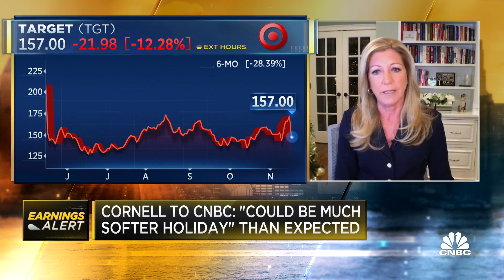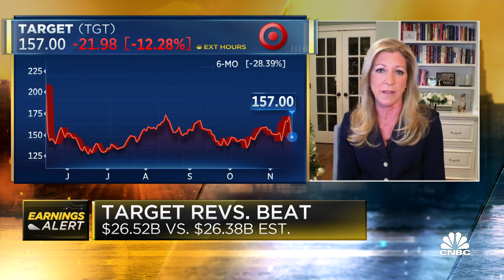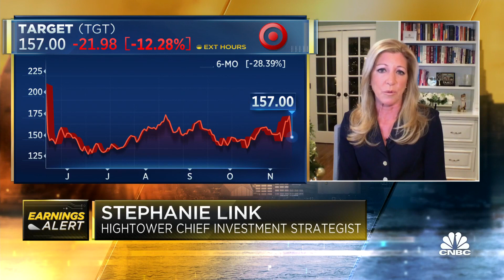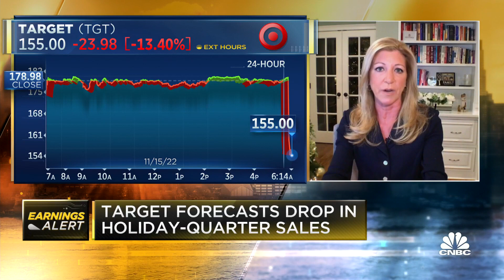Target is seeing problems with discretionary spending, says Hightower's Stephanie Link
Stephanie Link, chief investment strategist at Hightower, joins CNBC's 'Squawk Box' to react to Target's mixed third-quarter earnings report.